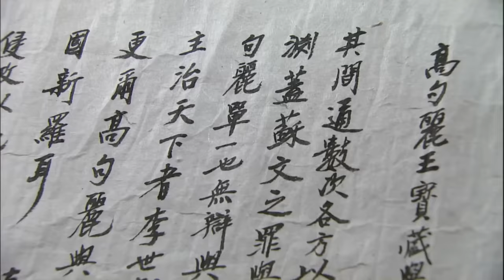[연개소문] 이럴 수 있는 게 나입니다... 근거 있는 자신감 뿜뿜 개소문 ⚔ | 78화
연개소문(Yeon Gaesomun)
출연진: 유동근, 이태곤, 이효정, 황인영, 김갑수, 서인석, 유태웅, 신동훈, 이계인, 최종환 외